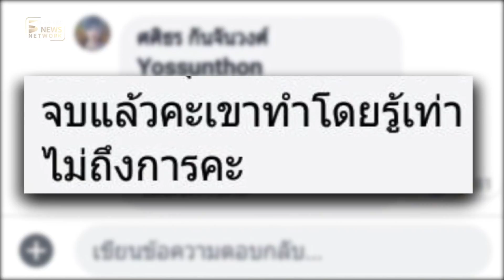นักศึกษาศิลป์โพสต์โวยถูกทำลายรูปปั้นส่งงานเรียน | Springnews